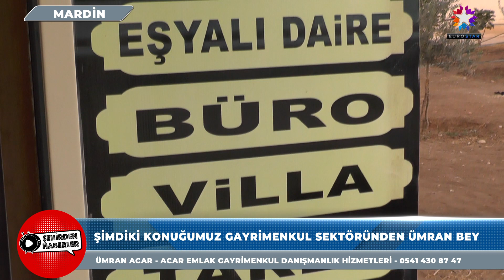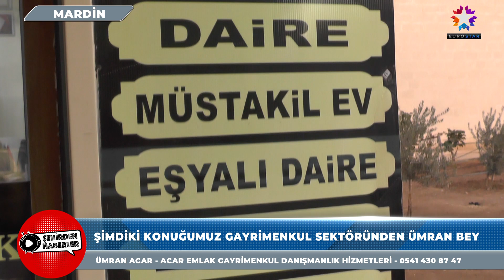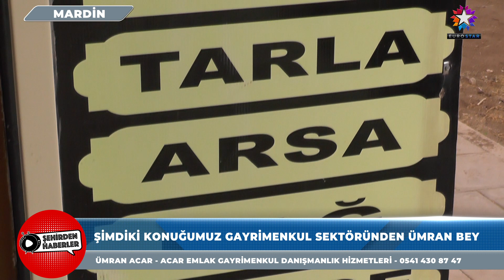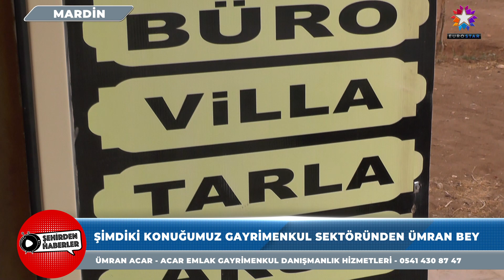ACAR EMLAK GAYRİMENKUL DANIŞMANLIK HİZMETLERİ | EUROSTAR TV "Şehirden Haberler"